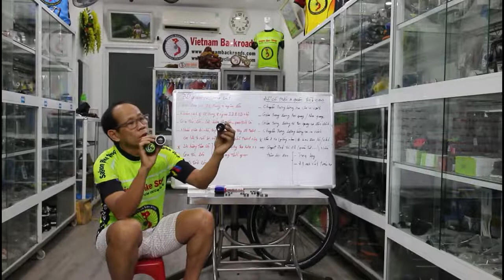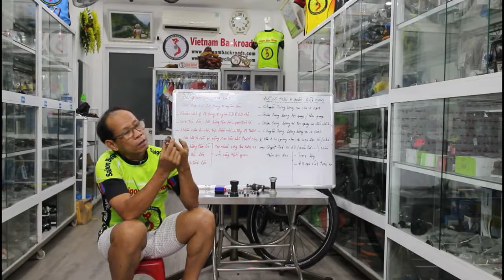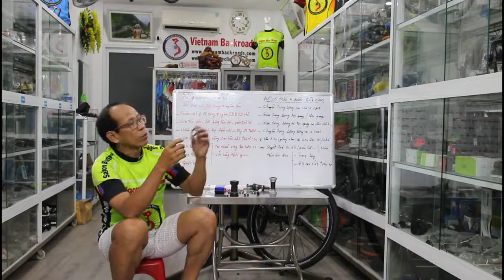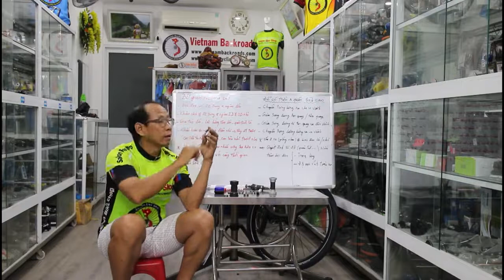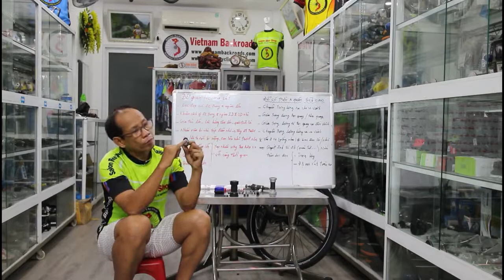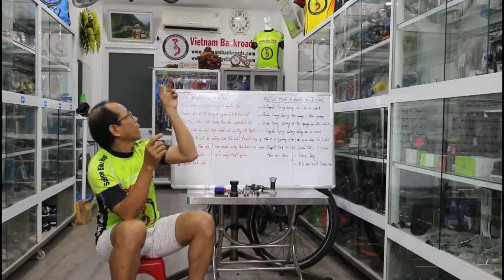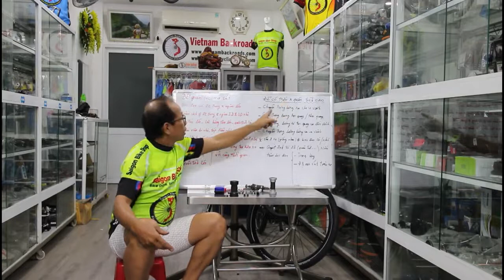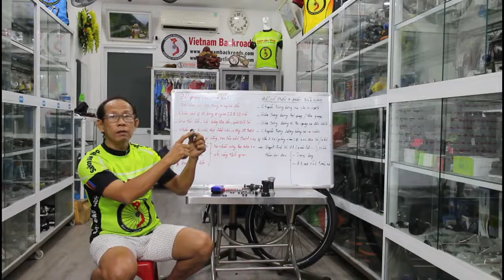Ball bearings cup & cone vs sealed bearings?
The bigger the sealed bearing's inside diameter, the faster the bike will get. The bearing's ID bigger will reduce friction. Most modern mtb/touring/road are now using sealed bearings and racing bikes equipped with sealed ceramic bearings because of their light, smooth, and gross sliding and rolling elements on all terrains. The primary ball bearings are non-sealed and work together with a cup and cone and the angle of ball bearings with a cup and cone is about 45 to 80. The ball bearings and angle wilder will increase friction
420 Vo Van Kiet, Co Giang Ward, Dist 1, HCMC, Vietnam